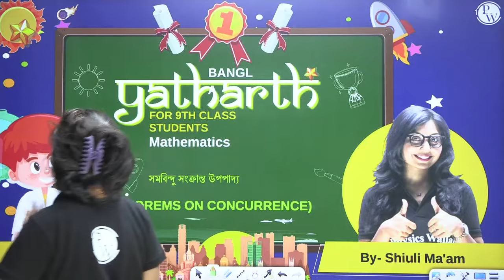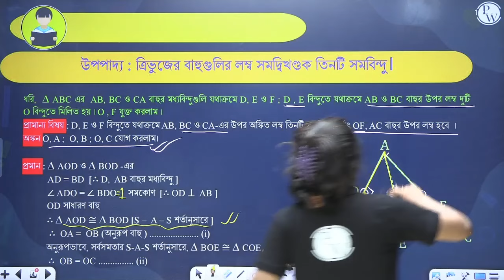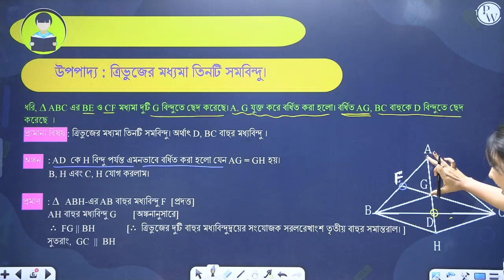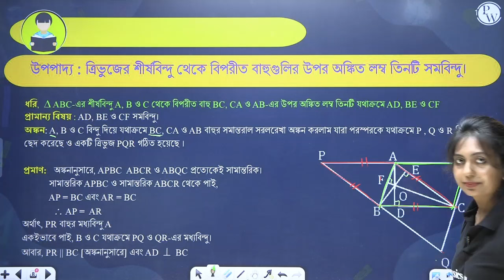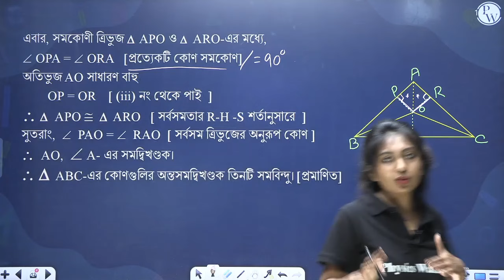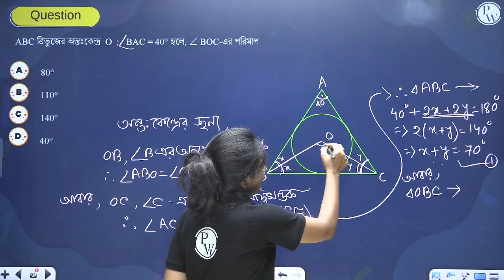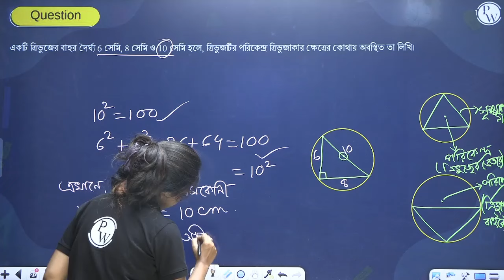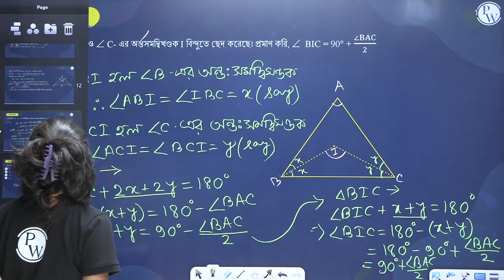সমবিন্দু সংক্রান্ত উপপাদ্য | Geometry In One Shot | Maths | Class 9 | WBBSE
🔰Click Here To Enroll in Yatharth Bangla & Get Access to Class Notes for Free

🎥আজকের ভিডিও’র ডীটেলস 👇

এই ক্লাসে, Shiuli Ma'am, Maths থেকে সমবিন্দু সংক্রান্ত উপপাদ্য - Geometry In One Shot চ্যাপ্টার পরিয়েছেন, যেটা তোমার Class 9 এর preparation এ তোমাকে সাহাজ্য করবে |

🔖Yatharth বাংলা ক্লাস ৯ ব্যাচ 👇
Yatharth বাংলা Batch ক্লাস 9 WBBSE Board’এর students দের জন্য শুরু করা হয়েছে । আমরা এই ব্যাচে Maths, Physics, Chemistry, Biology ও English কভার করা হবে। এই Batch বাংলা তে পড়ানো হবে। প্রতিটি ক্লাসের জন্য PDF ফরম্যাটে নোট প্রদান করা হবে। ইঙ্গিত এবং সমাধান সঙ্গে DPP প্রদান করা হবে। সম্পূর্ণ কোর্সটি PW APP এবং YT উভয় ক্ষেত্রেই পাওয়া যাবে।
📌PW BANGLA 𝐒𝐎𝐂𝐈𝐀𝐋 𝐌𝐄𝐃𝐈𝐀 𝐏𝐑𝐎𝐅𝐈𝐋𝐄𝐒 :
📌 PHYSICS WALLAH OTHER BENGALI CHANNELS :
📌 PHYSICS WALLAH OTHER CHANNELS :
📌 PHYSICS WALLAH SOCIAL MEDIA PROFILES :
⏳TIMESTAMPS